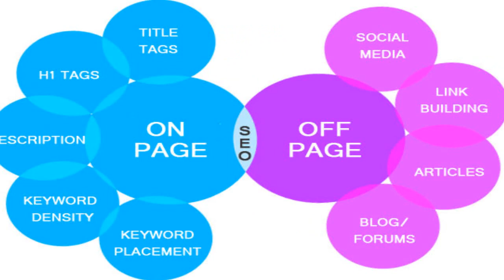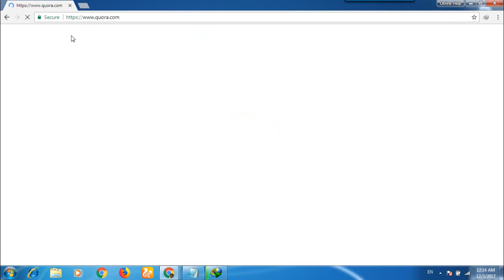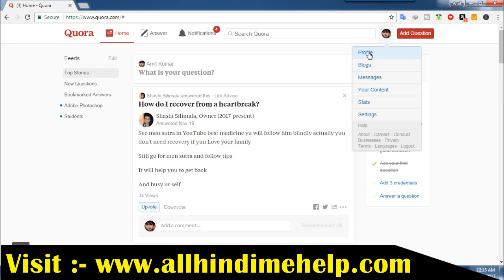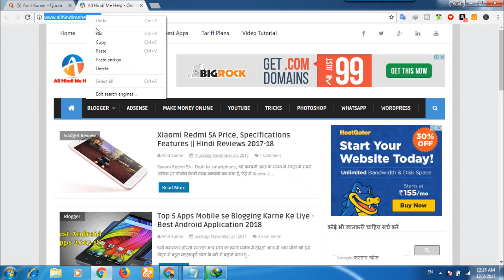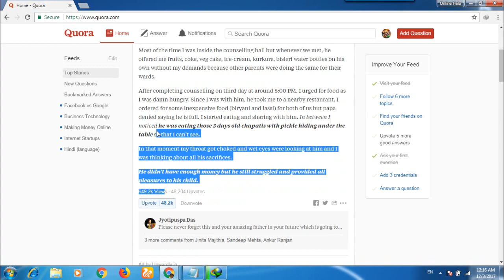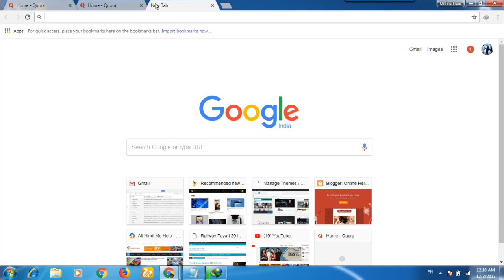How To Increase Traffic On Website Or Blog For Free in Hindi Video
How to increase website traffic with quora in hindi video tutorials 2017-18
Quora se Website Par Quality Traffic Kaise Badhaye Puri Jankari Hindi Me,
Namskar dosto is video main btaya hu apne website ko google me jaldi rank kaise karte hain website par 40% extra traffic Quora site se knowles share karke increase karne ke liye sabse best tarika hai,

महत्वपूर्ण लिंक निचे हैं,
1, Download Free Blogger Templates SEO Friendly

2, Web Hostings Kya Hai - Free Me Kaise Kharide

4, YouTube Channel Par 10,000 Views 1 Din Me Kaise Laye

5, Blog Site Ko Adsense Se Link Kaise Kare

 निचे ब्लॉगर से related पोस्स्त हैं जरुर पढ़े,

निचे ब्लॉगर से संबंधित पोस्ट हैं उसे जरुर पढ़े और अपने ब्लॉग को अच्छा बनाये

1. Rs. 99 Me Domain Name Kaise Kharide

2. Feedburner Kya Hai | Blogger Me Kaise Add Kare Step by Step 2017

4. Blogger Navigation Bar Kaise Customize Kare

5. Blogger Post Editor Tool Ke Bare Me Puri Details

8.Top 10 Blogger Ke Liye Best Template SEO Optimized & Mobile Friendly Free  Template

10. Google Adsense Account Kaise Banaye